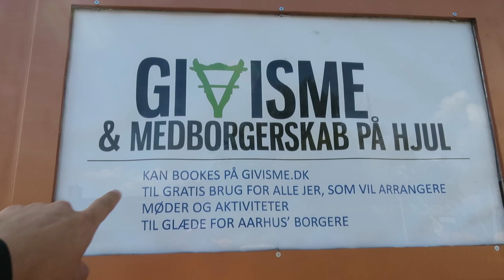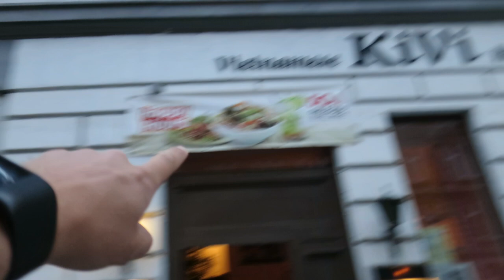ROAD TRIP MED JACOB BUNDSGAARD! (15/06/2016) - 1231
Tjek resten af mit online liv ud:
@snapchat dallvlog
BEME: Dall

Gearlist:
Canon Powershot  s120, Canon 5d markIII + DJI Phantom 3 Professional

LYNfabrikken
att: Anders Dall Berthelsen
Vestergade 49
8000 Aarhus C